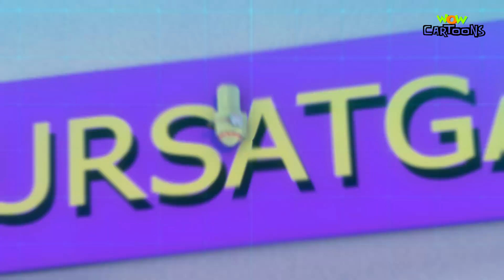Vir The Robot Boy in Hindi: New Compilation 8 | Animated Series | Wow Cartoons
Story 1:  Vir the Robot Boy fights an unusual enemy this time, and it is none other than one of his best friends, Gintu. To catch a buffalo stealing gang, Gintu the genie takes the avatar of a buffalo, but loses his memory when hit on his head. Hence, it becomes the biggest challenge for Vir. Watch the episode to find out how Vir tackles this problem and saves the day for poor buffalo farmers.

Story 2: The mad scientist Mad Max wants to destroy the satellite launched from Fursatganj to detect the presence of a special mineral called Nuterenium. He is already stealing all the Nuterenium for himself. This time, he sends his powerful robot, Astrobot. Vir is going to have a tough time saving the satellite. Watch the episode to find out what happens next.

Wow Cartoons is an entertainment channel with a variety of action thrillers and fun series like Vir: The Robot Boy, Kukuli Song, Hot Wheels, and many more. All the shows give you a healthy dose of laughter and action that lets you have a great time. Also, the interesting shows we present improve your imagination and creativity.

Watch the latest compilation of Vir the robot boy now on Wow Cartoons!